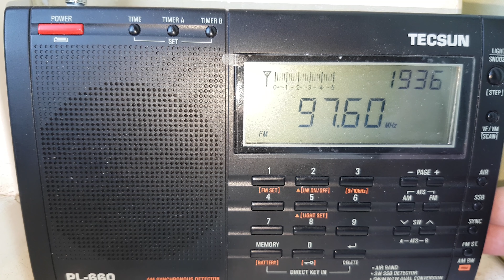FM Radio tropo DX Heart FM picked up on 97.6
21 April 2018

FM Radio DX Heart FM picked up on 97.6